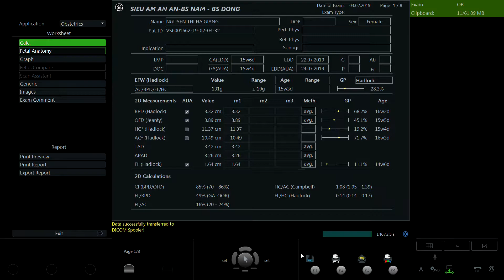NGUYỄN THỊ HÀ GIANG